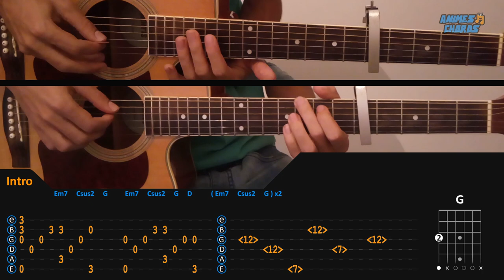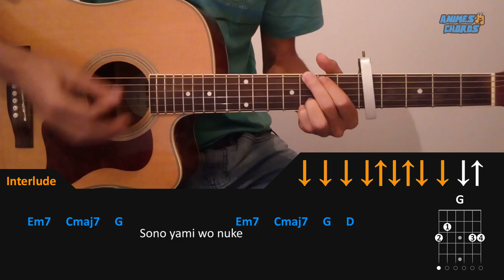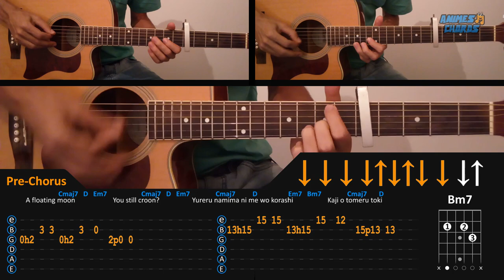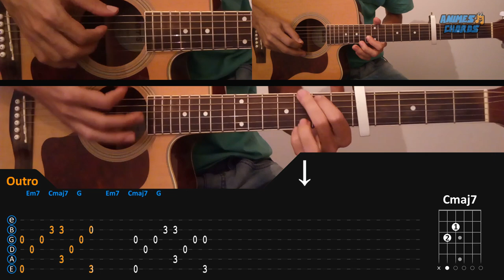Torches - Vinland Saga Ending (Chords) Acoustic Guitar Lesson [Tutorial + TAB]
See how to play Torches, Vinland Saga anime ending (ED) theme song. (Tutorial + Tab)

Info:

Torches
Anime: Vinland Saga
Artist: Aimer
Ending Music
Chords: Guitar
Tuning: E A D G B E
Capo 5